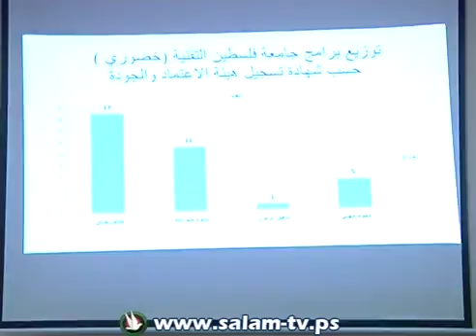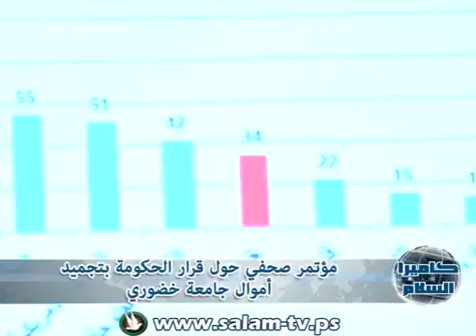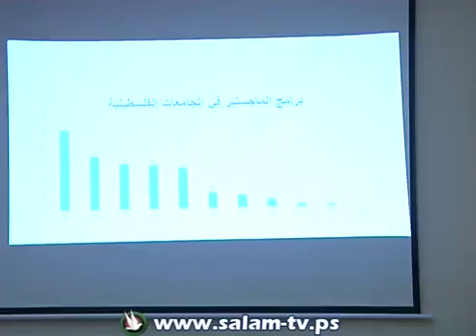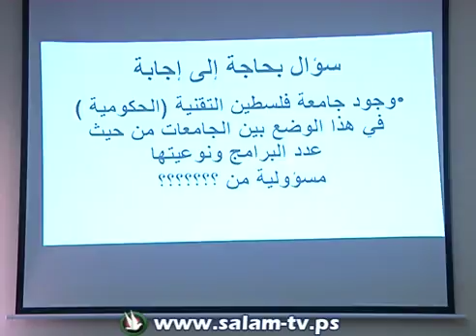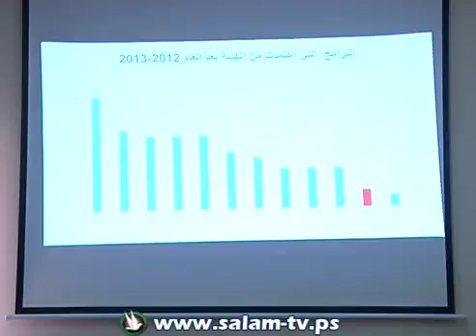مؤتمر صحفي حول قرار الحكومة بتجميد أموال جامعة خضوري 9 /12/ 2015م